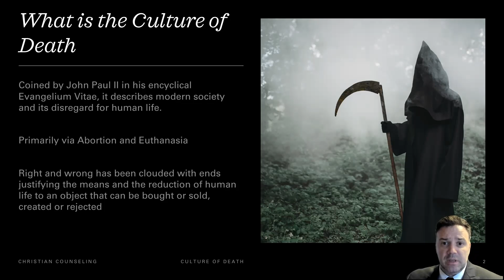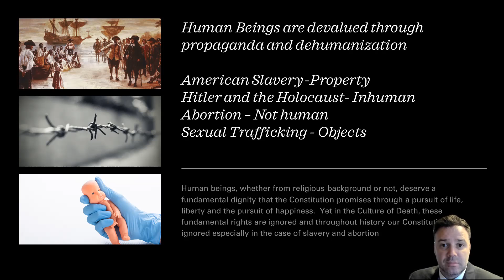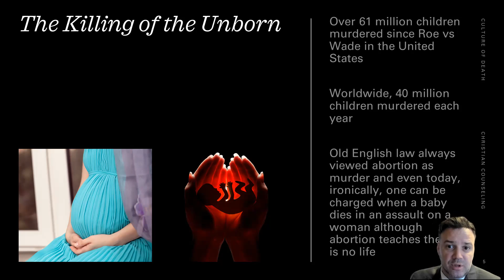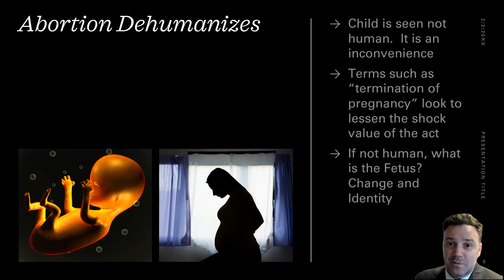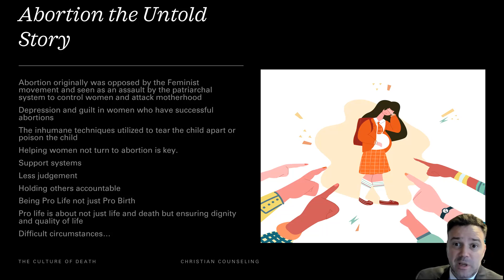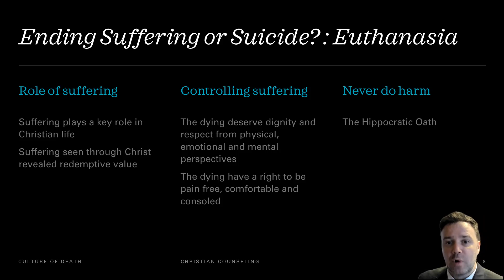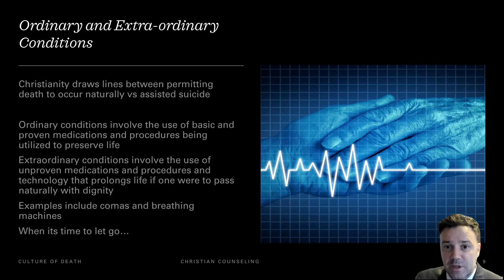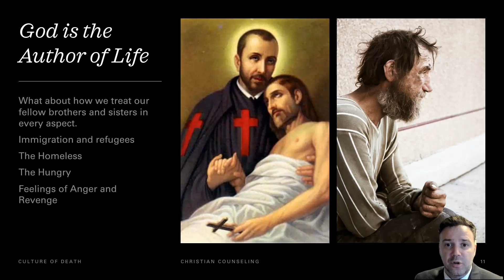The Culture of Death Videogram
Pope John Paul II referred to the modern age as being infected by the Culture of Death.  Abortion, Euthanasia and an overall loss of respect had manifested itself in the 20th Century..  He saw life being seen as a commodity and human beings as something to be used to the needs of others.  This video looks at the Culture of Death and how Christian Counselors can fight back against it

Please also review AIHCP's Christian Counseling Certification.  The program is online and independent study and open to qualified professionals seeking a four year certification.